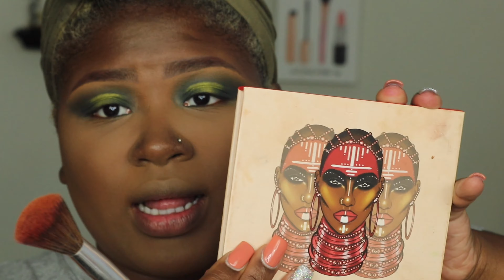VLOGMAS DAY 2|| Testing Drugstore Makeup|| Tiffany Dorch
OPEN ME!!

Yall already know I had fun filming this for you guys like always. See you in my next one.

Link To BeauTIFFullyLacedCO

What Camera do I film with? Canon T6i
What lights do I have? 2 box lights and a ring light